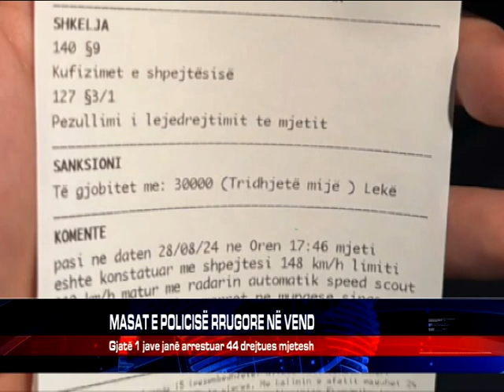MASAT E POLICISË RRUGORE NË VEND